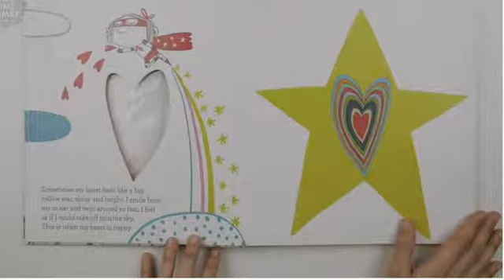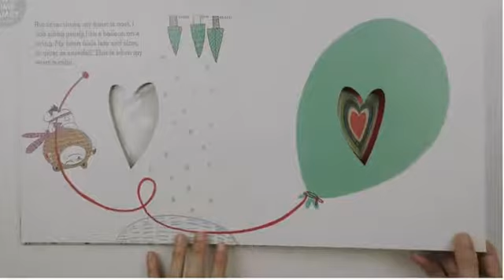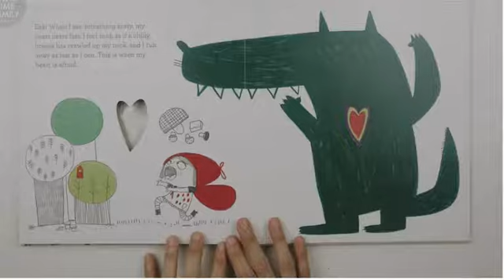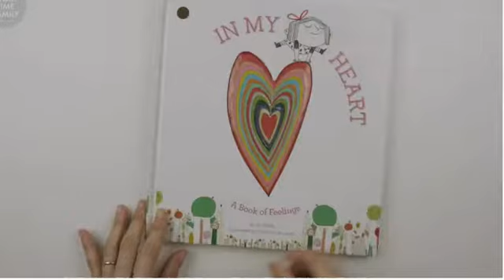In My Heart